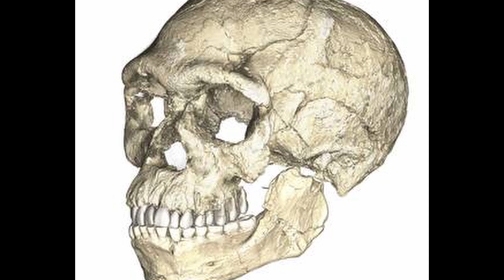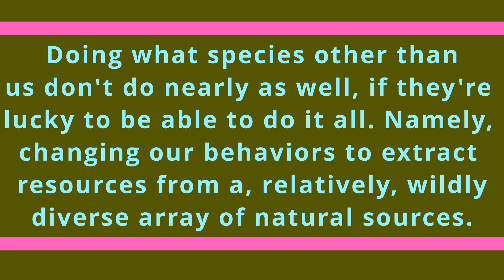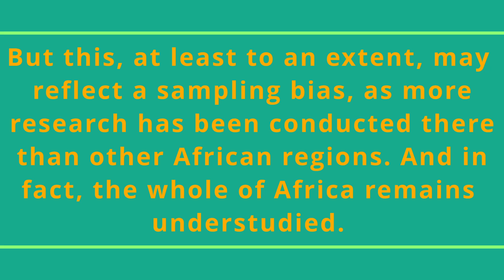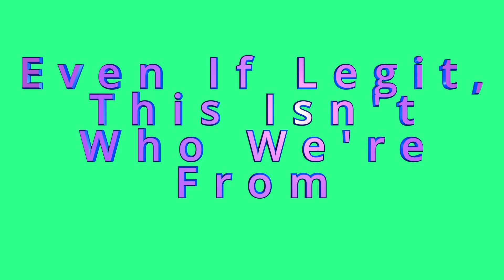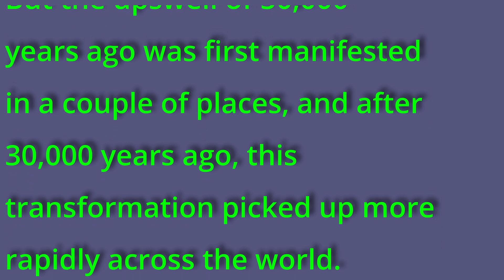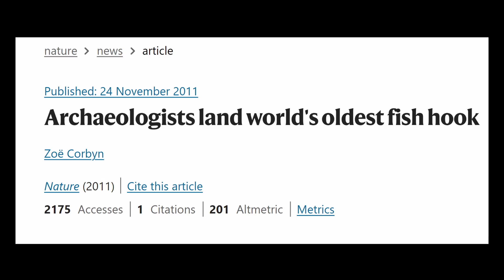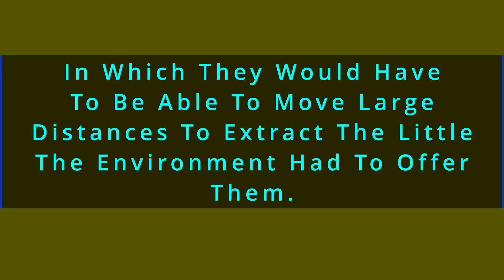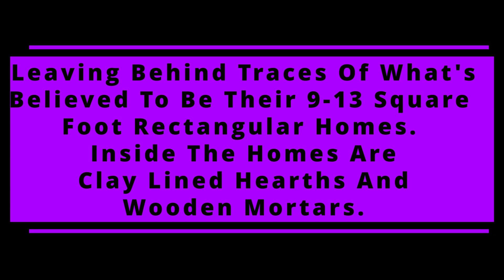The Colonization of Earth By Humans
In this video we'll explore the tracks of human beings from being born in Africa to colonizing much of the earth on earth. We'll first see the oldest African sapiens, who stem surprisingly from Northwest Africa, and then the expansion across Africa through Eithiopian finds and a footprints at Langaban Lagoon. We'll then consider the different possibilities of their first out of Africa sprawl. Then from the Middle East through Southeast Asia to Sahul,  as well as from the Middle East to Europe. We'll then hit the oldest records of peeps in East Asia and Siberia, before moving on to the controversial dating of our origin in the Americas.

At each step we'll consider the oldest accepted sapien fossils, and we'll consider the cultural revolution of circa 50,000 BP.

Further Reading.
Pre 30,000 BP humans in Americas?

Notable follow ups.